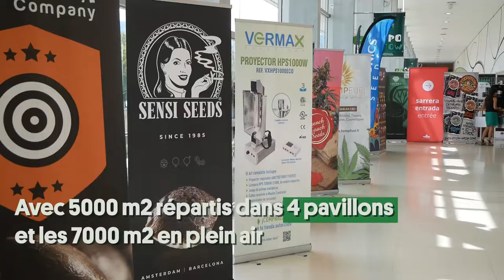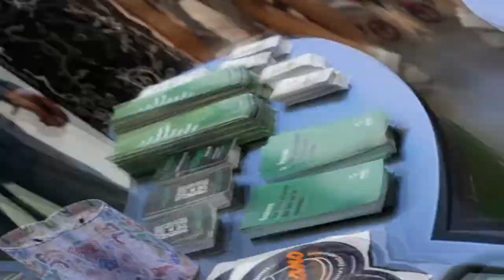Notre stand à EXPOGROW 2022 : vaporisation et réduction des risques !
Petit compte-rendu vidéo du salon cannabis de la rentrée ! Nous avions un stand à Expogrow en septembre dernier. Après 2 ans d'absence, le salon ibérique proche de la frontière française revient et nous ne pouvions manquer ça. On a parlé réforme, santé publique et réduction des risques avec vous et c'était génial !

On vous donne rendez-vous les 22 et 23 octobre prochain à Paris, à CBD Expo pour continuer la discussion !

Et n'oubliez pas, notre combat c'est grâce à votre soutien !